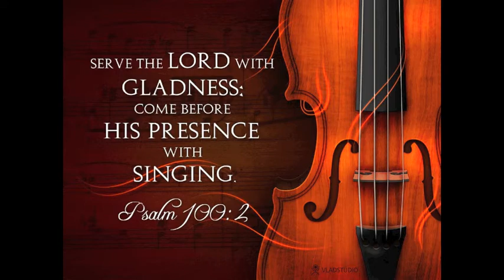Lift Up Your Heads - Damita & Detroit Sings Mass Choir